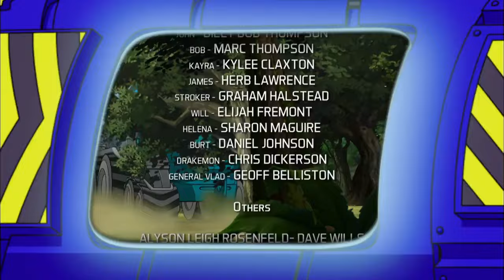Dinofroz Dragons' Revenge | The Fury of Drakemon - Ep.12 | Cartoons for Kids